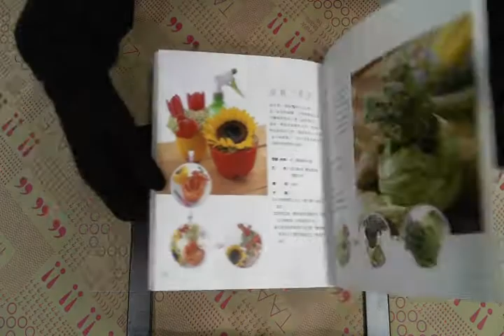TAAZE｜拈花惹草玩佈置 二手書書況 9575654854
TAAZE｜讀冊生活網路書店「拈花惹草玩佈置」，找二手書請至